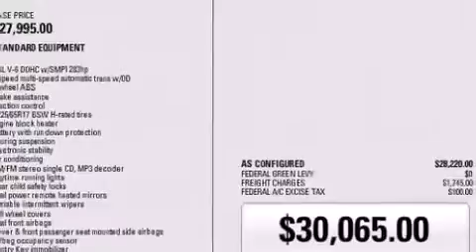2016 Dodge Grand Caravan in Bolton, ON L7E 1M3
12435 Highway 50 S. (Queen St)

The 2016 Dodge Grand Caravan. Smooth gearshifts are achieved thanks to the refined 6 cylinder engine, providing a spirited, yet composed ride and drive. We pride ourselves in the quality that we offer on all of our vehicles. Stop by our dealership or give us a call for more information.